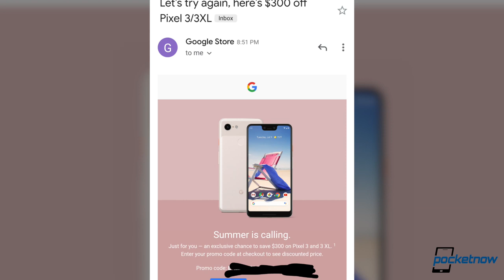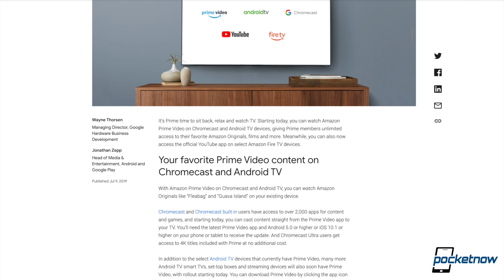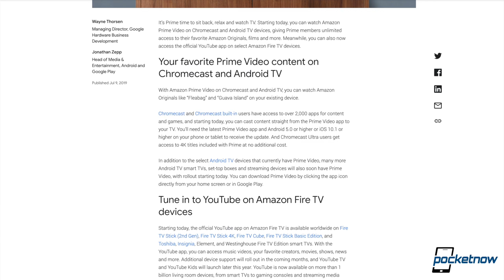Nintendo Switch Lite: Everything You Should Know!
On Pocketnow Daily, Nintendo just announced the Nintendo Switch Lite and here is everything we know. We have new leaks of the Galaxy Note 10's color variants and its storage tiers. The US will apparently ease the Huawei ban but we have no word on Android. Prime Video is now coming to Android TV and Android TV to Amazon devices! Mobvoi just announced the TicWatch Pro 4G/LTE. We end today's show with deals for the Google Pixel 3 and 3 XL.

Stories:
- Nintendo Switch Lite is a smaller, cheaper Switch built exclusively for handheld play
- [Update: Note 10+] Galaxy Note 10 renders show off gradient color variant in our best look yet
- Exclusive: Galaxy Note 10 5G to come in 256GB, 512GB and 1TB flavors
- US to ease Huawei trade restrictions with heavy caveats
- Prime Video is on Chromecast and Android TV, plus YouTube on Fire TV

[Video Title]
[Video URL]